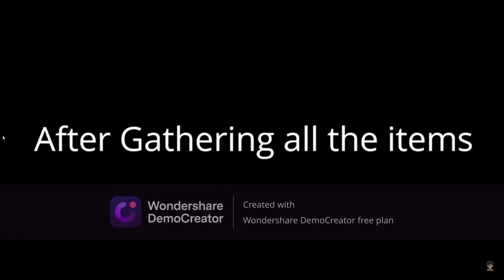Finally I Made An Iron Farm In Himlands (S-2 Part 23)